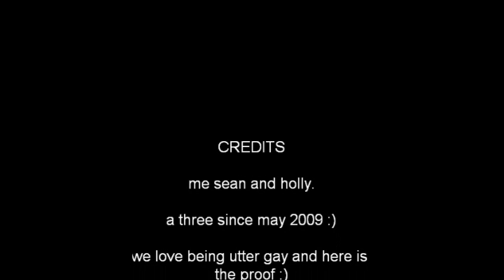kelly clarkson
funny